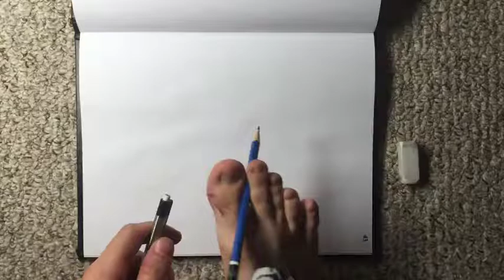New Multi-Handed Sketch!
New video after foot sketching on snapchat this morning 😊 ✍🏻👣